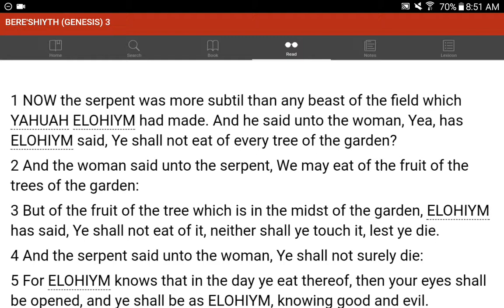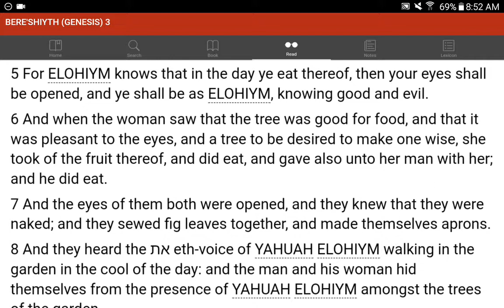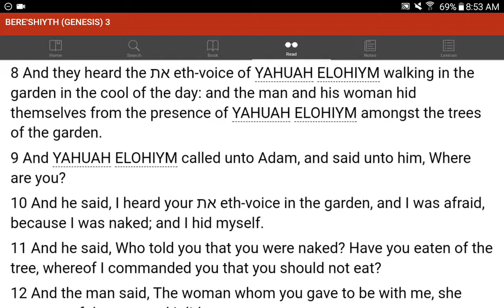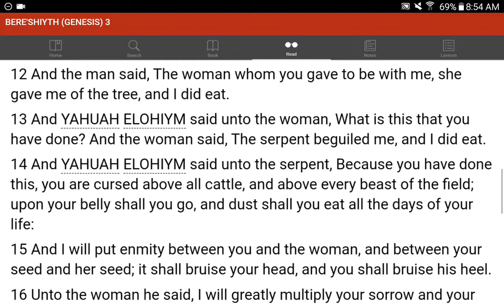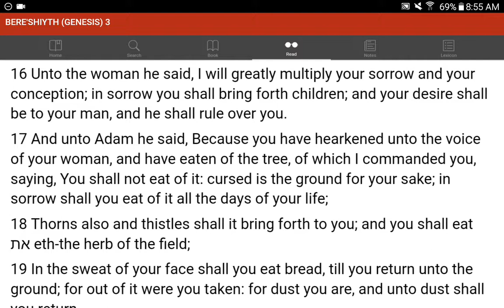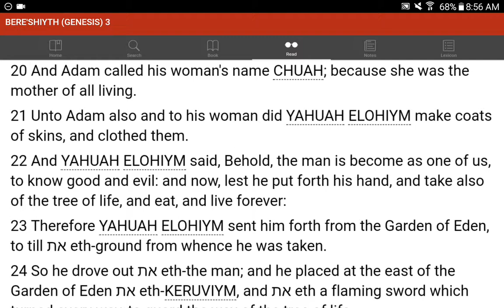💜h?™ "What's the MOST HELPFUL & SIMPLEST WAY that WORKS?"™ GIVE 1P/Month NOW! GCash